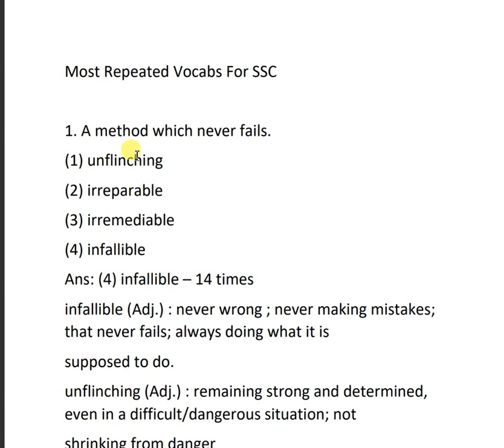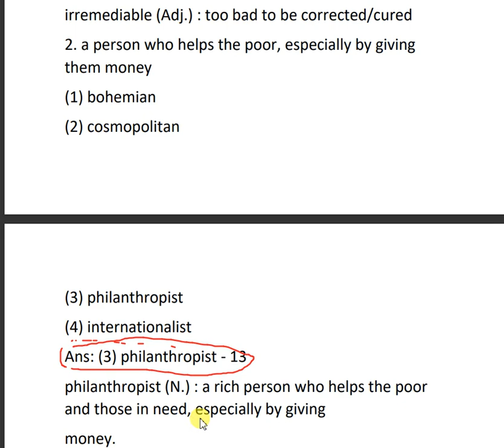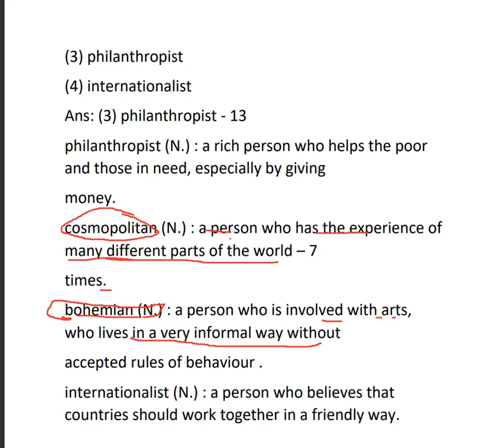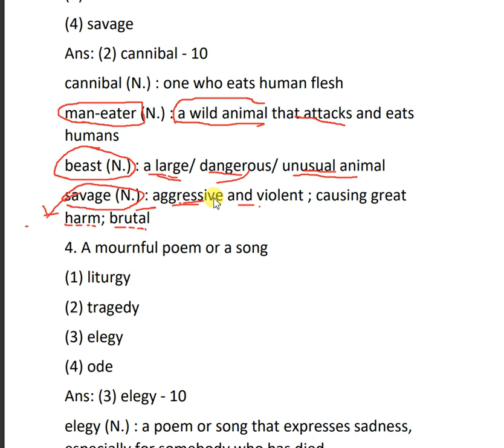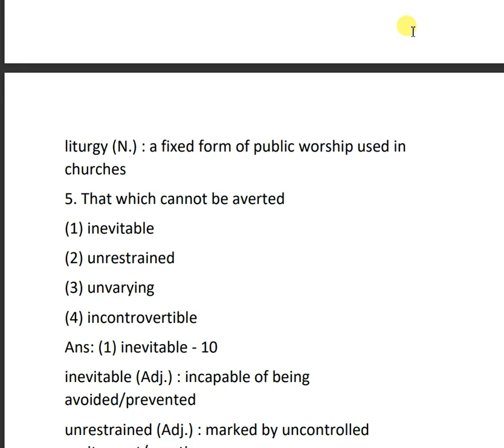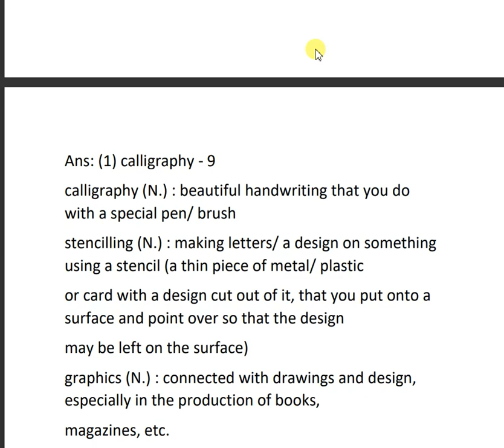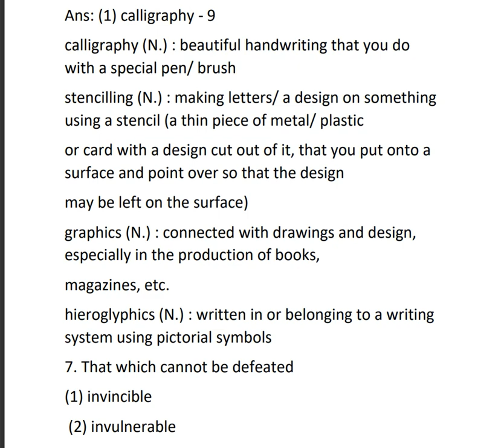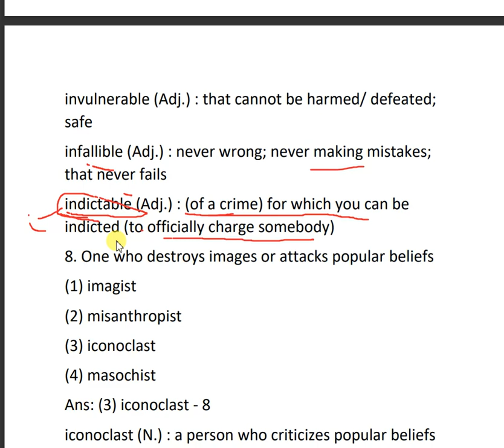Most Repeated Vocabulary For SSC Examination || SSC CGL, SSC CHSL, SSC MTS, SSC Exams 2022